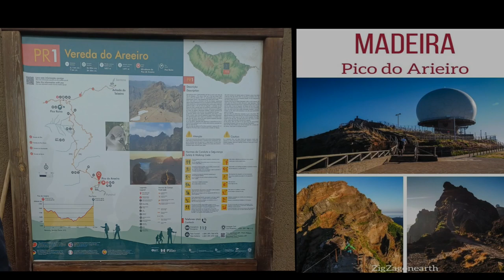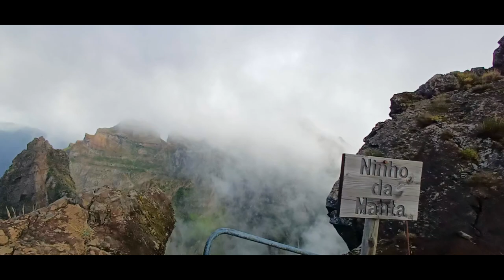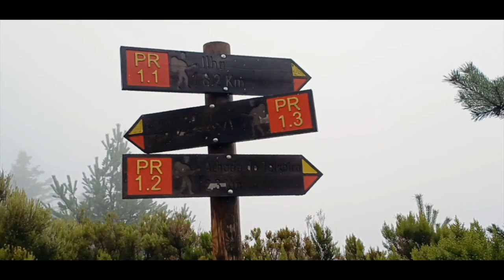Ticri jar idurar n Pico do Areeiro d Pico, 2023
Wandelen op Madeira: Van Pico do Areeiro naar Pico Ruivo

(NL) Deze tocht begon bij Pico do Areeiro, de op twee na hoogste top van Madeira, gelegen op een hoogte van 1.818 meter. Dit gebied staat bekend om zijn ruige bergketens en weelderige valleien, die samen een bijna buitenaards landschap vormen.
Tijdens de tocht passeer je met de hand gehouwen tunnels in de bergen.
De wandeling eindigt op Pico Ruivo, dat op een hoogte van 1.862 meter ligt. Het uitzicht vanaf de top biedt een spectaculair 360-graden panorama over het eiland.

(RIF) Ticri deg idurar n Madeira jar tqiccet n Pico do Areeiro d tenni n Pico Ruivo, 2023

Asari ibda di tqiccet n wedrar umi qqaren Pico do Areeiro, adrar wis trata di ruɛra di tayzirt n Madeira, yuɛra 1.818 x rebḥar. Abrid ɣar wedrar umi qqaren Pico Ruivo dayes ca n 6 kulumit, 4 n tseɛɛatin n ticri deg idurar. Imucana cnan aṭṭas, minzi daysen tuzzeyzwet, arbiɛ, resjur, u xdmennas abird i ticri, ɛedrent mlih, gginas ra d ifiran n wuzzar ḥuma ataras war ithenunnuy. U snuqben ura d idurar ggin daysen abrid.

Asariya itkemmar di tqiccet n wedrar Pico Ruivo i yuɛran 1.818 mitru x rebḥar, ssa ataras itwara marra tayzirt n Madeira.